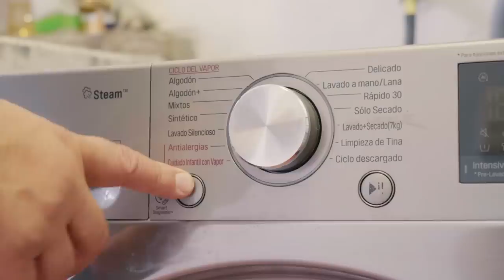Así se le ponía su suegro, para quitarle todo su dinero y casas 😠